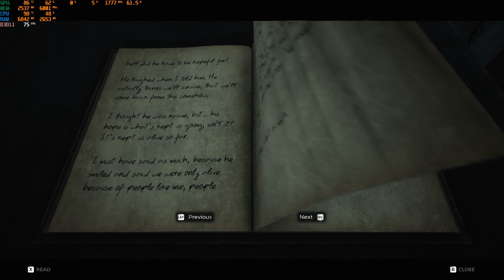Remnant From The Ashes Benchmark | RTX 3050 Laptop GPU 4gb Vram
Just another performance test with a single game :)